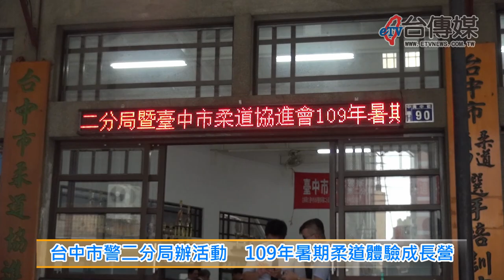《台傳媒新聞》20200716 台中市警二分局辦活動 109年暑期柔道體驗成長營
【記者 陳文旭、李家京、劉玟萱 / 台中報導】
一到暑假學生不用上學就喜歡往外跑，為了鼓勵學生從事正當的運動，避免青少年犯罪、受到毒品的誘惑，台中市警察局第二分局、台中市政府運動局，特別跟台中市柔道協進會舉辦109年暑期柔道體驗成長營，活動當中安排專業的教官教導大家正確的柔道身段跟禮儀，希望培養青少年正確的生活習慣，建立正確的人生觀。
今年的暑期柔道體驗成長營選在7月16號、17號兩天，場地是台中市中興街90號的柔道武德館，台中市柔道協進會理事長還特別安排好幾場表演賽，讓新來的學員跟小朋友來觀摩，讓大家互相認識交流又可以鍛鍊強健的體魄。
台中市警二分局偵查隊人員還趁著這個機會進行預防犯罪宣導，讓青少年遠離犯罪，二分局也提供許多預防犯罪宣導品，希望加強學生跟家長的法治觀念，讓台中市的青少年度過一個快樂健康又充實的暑假時光。